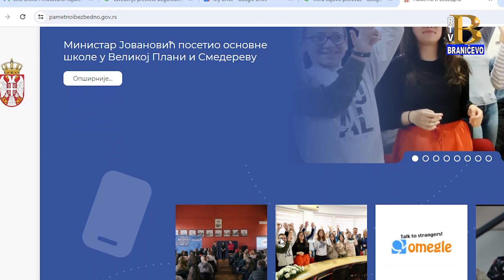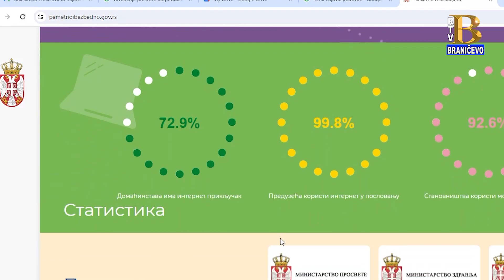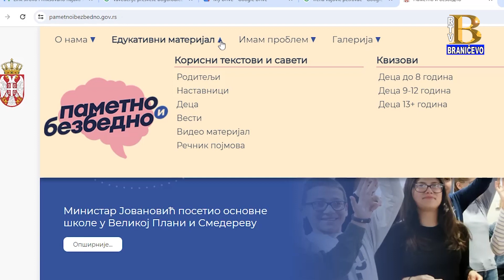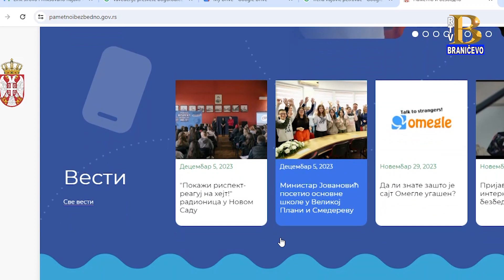Vesti 05. 12. 2023. (RTV Braničevo)